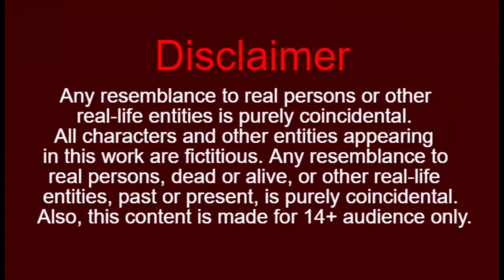जादुई बेलन| jadui balan| Hindi cartoon kahaniyan| Birds story| chidiya ki kahani| Minti story Tv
जादुई बेलन| jadui balan| Hindi cartoon kahaniyan| Birds story| chidiya ki kahani

This hindi cartoon story is about gareeb chidiya ka jadui balan.
In a jungle, Minti Chidiya lived with her poor parents. Her father was often ill. That's why Minti Chidiya used to cut wood from the jungle and sell it in the market. One day she was cutting wood in the jungle. suddenly heavy rain starts. In the jungle she meets an old bird tota ram. The old bird gives him a jadui balan. One day it was raining heavily. One day the minti chidiya starts making bread. Suddenly she remembers that her jadui balan has broken. Then her mother reminds her that one day she brought the jadui balan along with the woods from the jungle. Then the minti chidiya starts making bread on this magical roller. She thinks in her mind that I wish I had Halwa Puri. the halwa puri comes out  from this jadui balan. Whatever the minti chidiya thinks in her mind. The jadui balan gave her everything she thought. One day the neighbour gori kauwi of the minti chidiya  finds out about this jadui balan. She steals the jadui balan. But she gets nothing from the jadui balan. She gets angry and throws the magical roller out of the house. the minti chidiya is passing by. She picks up the jadui balan and takes it back to her house. Now the jadui balan give them everything. Then they all live happily ever after.

Minti Story Tv  channel plays unique and interesting Hindi/ Urdu stories. We create unique interesting and new moral stories/Kahaniya.